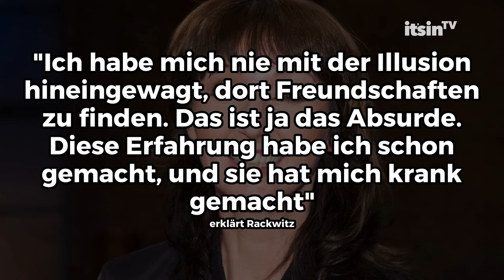Nach Dschungel-Aus rechnet Hanka Rackwitz ab: "War echter Psychoterror" • it's in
Die ehemalige TV-Maklerin Hanka Rackwitz hat die TV-Show "Ich bin ein Star – Showdown der Dschungel-Legenden" freiwillig verlassen. In der siebten Folge wurde Rackwitz der psychische Druck, das Mobbing und die inszenierten Dramen der anderen Teilnehmer zu viel.